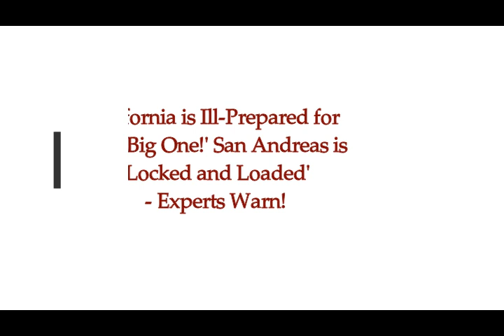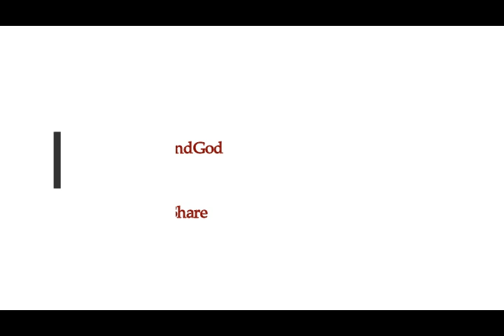California is Ill Prepared for 'The BIG ONE' San Andreas is 'Locked & Loaded' - Experts Warn!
4) Thumbnail image - Earthquake taiwan building damage 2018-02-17_11-27-16.jpg